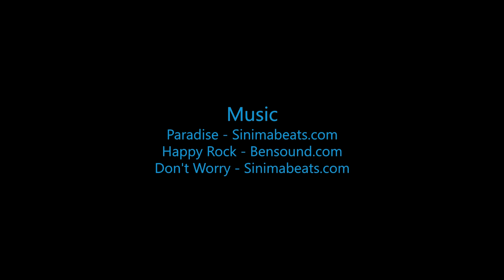Skydive B.I.G. - Shirley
The Most Beautiful Skydive in the World! - Shirley